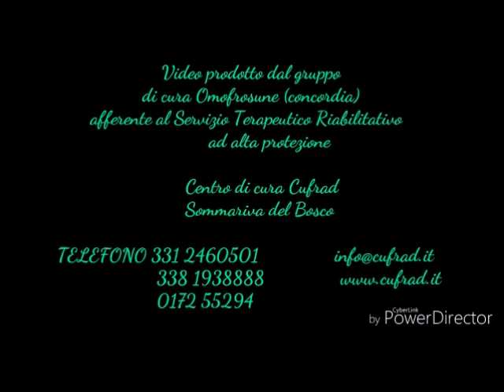Amare se stessi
VIDEO SULLA PREVENZIONE E LA CURA pubblicato a settembre 2018.
La dr.ssa Simona AMICO, psicologa, presenta il VIDEO della comunità “Omofrosune” (che significa “concordia”), una delle comunità terapeutiche / gruppi di cura del CUFRAD afferente al Servizio “ad alta protezione” per persone con difficoltà particolari.

Puoi seguire le attività ed i servizi del CUFRAD nei seguenti modi:
1. sul sito puoi iscriverti alla newsletter per ricevere le NEWS DI ALCOLOGIA
3. su Facebook alla pagina "Cufrad News su alcol e droghe" all'indirizzo " puoi cliccare su MI PIACE per ricevere gli aggiornamenti.